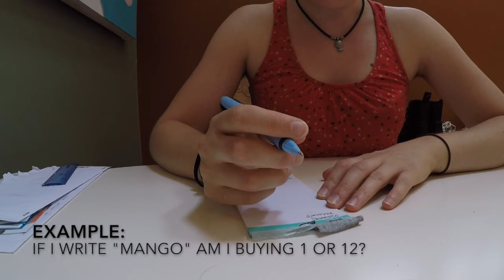How to Grocery Shop on A Bike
No car? No problem! Learn about the different ways to haul things on your bicycle and feel empowered to make your grocery run car-free!

In this video I break down the 6 major ways to carry weight on your bicycle, as well as my tips and tricks on how to successfully purchase and carry groceries on a bike.